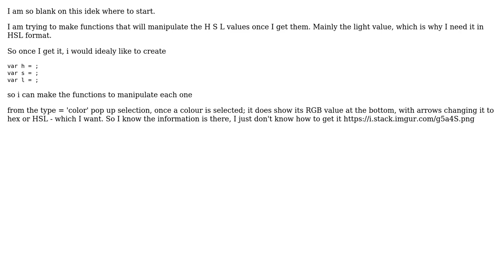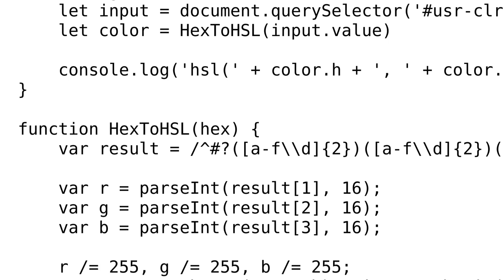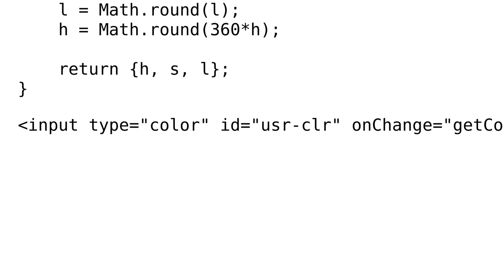Java Script: How can i pull the HSL value when a colour is selected from input type = 'color'?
With thanks & praise to God, and with thanks to the many people who have made this project possible! You are responsible for your own actions.